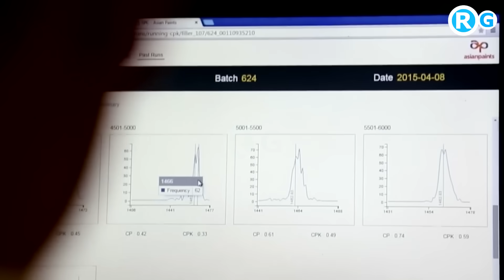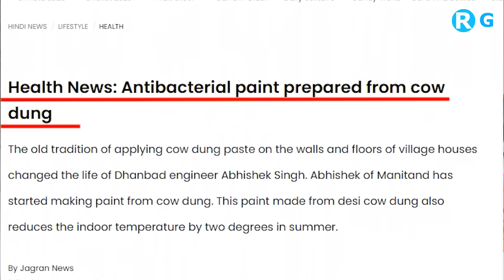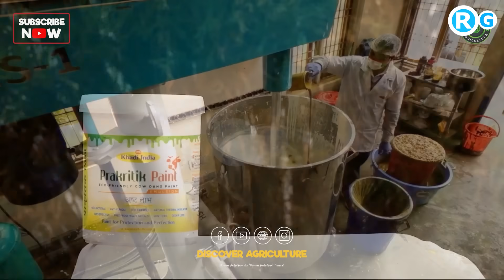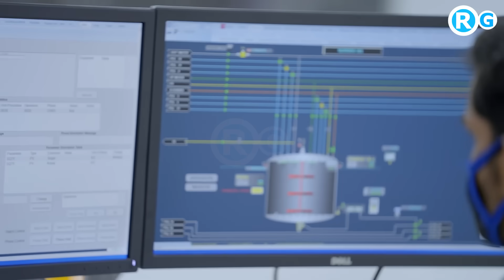भाड़ में जाए कतर....पहले माल अमेरिका और यूरोप भेजो.....डॉलर कमाओ